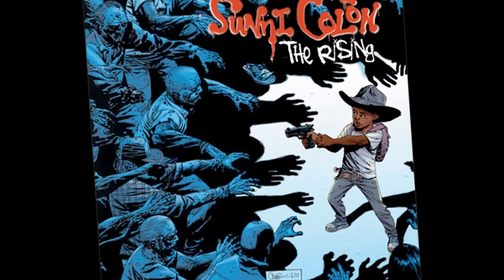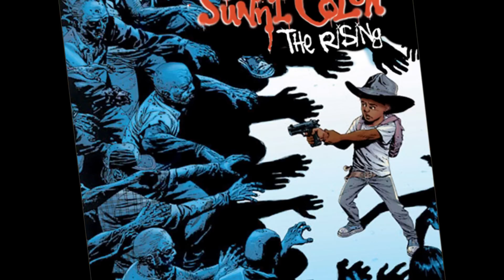Sunni Colòn - The Rising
Dope shit.. Dude need to release a mixtape/ April 2011